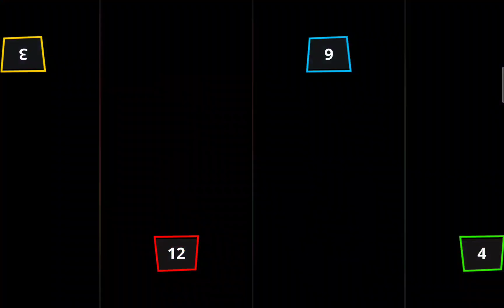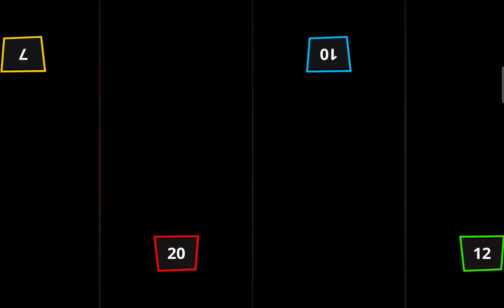THE STICKMAN MINI GAMES TOURNAMENT Gameplay Walkthrough STICKMAN PARTY Android Game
• Multiplayer Tanks
• Football (soccer)
• Micro car rally racing
• Stickman clash

Features
• Simple one-touch operation, one-click
• 4 players can play on one device.

 stickman party 2021